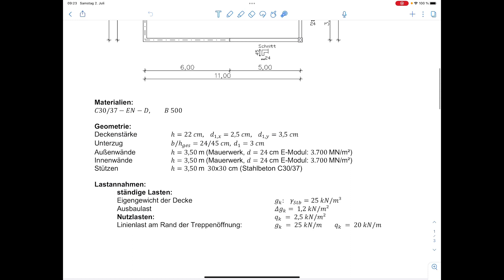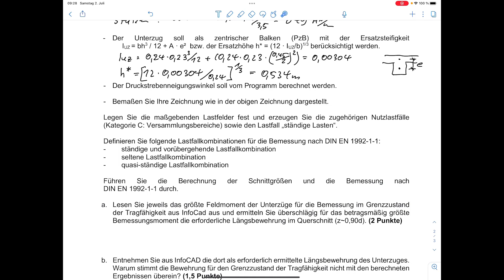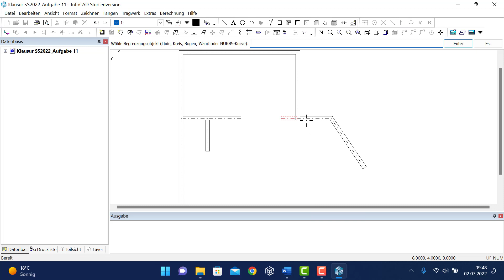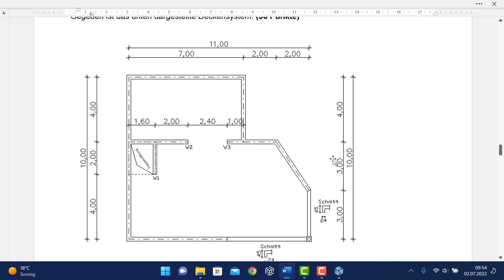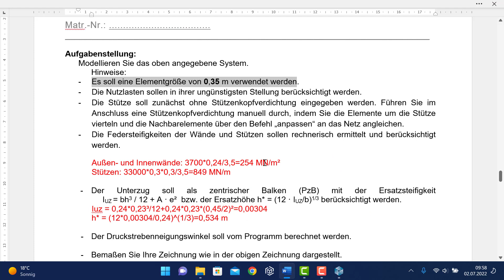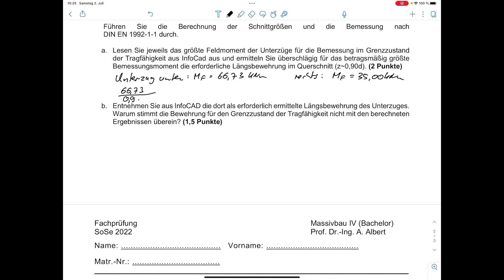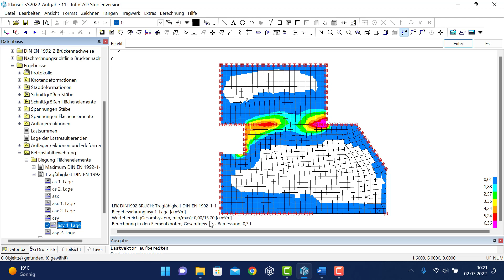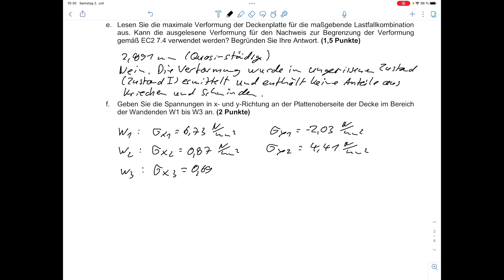Aufg. 11 – FEM-Modell mit InfoCad (Klausur SoSe 2022)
Klausuren Massivbau 4 im Fachbereich Bau- und Umweltingenieurwesen an der Hochschule Bochum